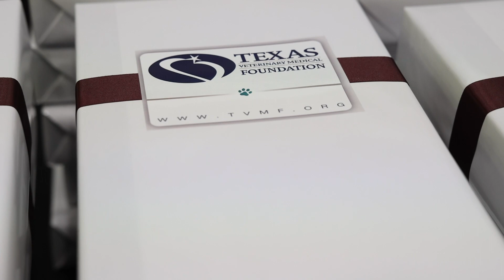Texas A&M DVM Orientation for the Class of 2027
On August 9-11, the Texas A&M School of Veterinary Medicine & Biomedical Sciences welcomed the Doctor of Veterinary Medicine (DVM) Class of 2027 with a three-day orientation. The incoming first-year veterinary students learned about their new school, got to know each other, toured the VMBS, and more.